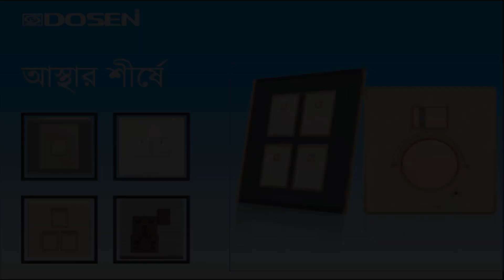সিঙ্গেলদের আর্তনাদ || Textile Night 2019 || KUET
Casting :
Anan (TE'17)
Shojib (TE'17)
Sunny (TE'17)
Alif(TE'18)
Fardin(TE'18)
Himel (TE'18)
Supta(TE'18)
Tarin (TE'18)
Rahnuma(TE'18)

Concept :
Rakin (TE'16)

Camera & Edit :
Wasif (TE'16)